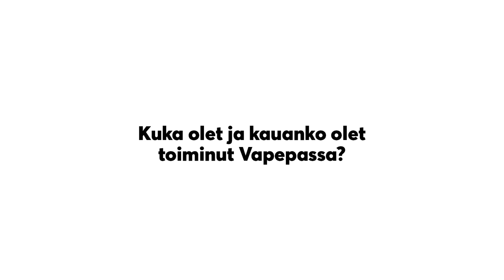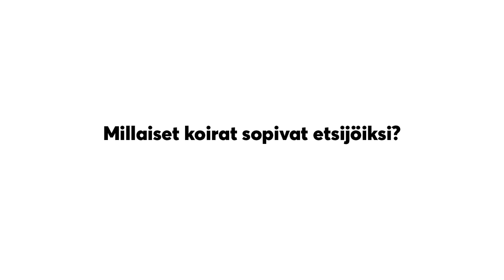Pelastuskoiratoiminta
Alavutelainen Minna Turunen on toiminut Vapepassa 18-20 vuotta ja hänellä on 6-vuotias pelastuskoira, labradorinnoutaja Lumo. Minna kertoo mm. kuinka koiran kanssa treenataan pelastustoimintaa, mikä treeneissä on parasta, millaiset koirat sopivat etsijäksi ja miten koiran kanssa avustetaan etsinnöissä.